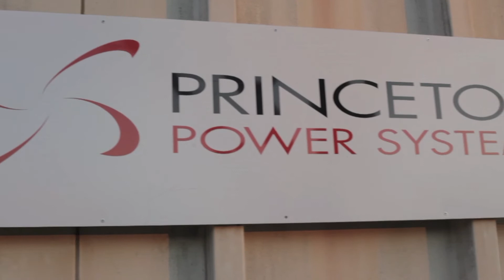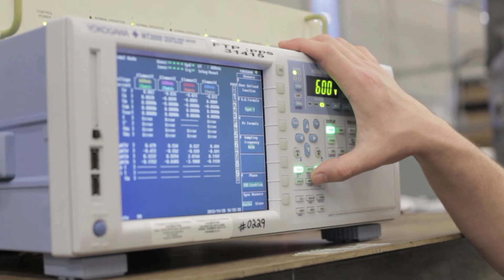Princeton Power Systems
Darren Hammell, Executive VP and COO of Princeton Power Systems.